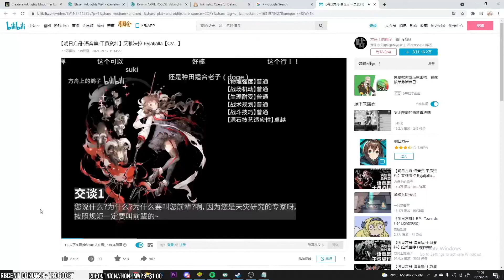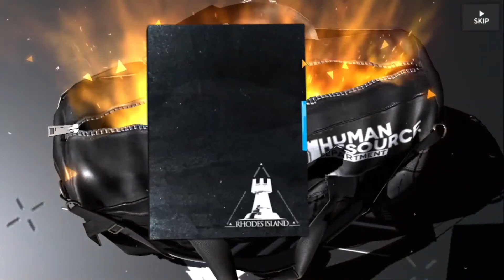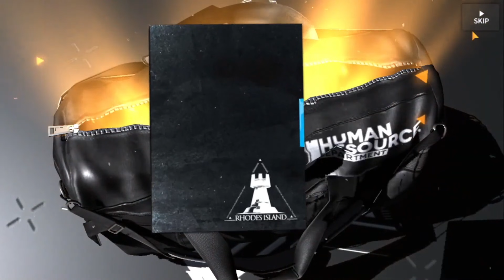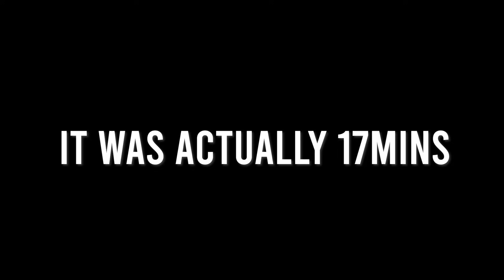【Arknights EN】PURE SPOOKY SALTY GACHA MOMENT (GONE SALTY) | Skadi + Passenger banner pulls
ITS HALLOWEEN, OOOO SPOOKY

• Arknights: KKterra# 6665​

I put a bunch of time into these videos so it helps me out a lot!!

0:00 Intro
1:19 Passenger Salt
5:55 Skadi/ Kal'sit Salt
9:40 Outro